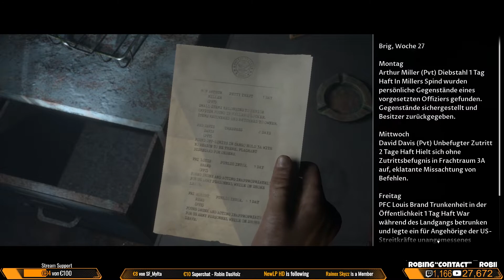Rein ins Loch - Man of Medan (Part 15)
Man of Medan Playthrough with Feenix